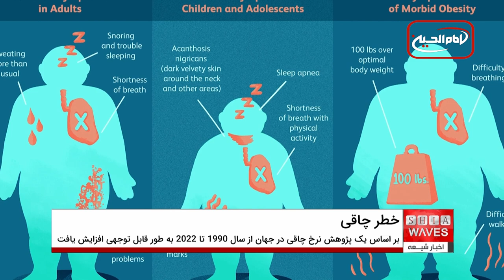خطرات چاقی: چگونه ورزش می‌تواند سلامتی افراد چاق را بهبود بخشد؟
چاقی یکی از بزرگترین مشکلات سلامتی جهان امروز است که می‌تواند خطرات جدی برای سلامتی افراد به همراه داشته باشد. در این ویدیو، ما به بررسی این خطرات و چگونگی بهبود سلامتی افراد چاق از طریق ورزش می‌پردازیم.

سازمان بهداشت جهانی گزارش داده است که از هر ده نفر، یک نفر با چاقی زندگی می‌کند و این امر خطر ابتلا به بیماری‌های متعددی مانند بیماری‌های قلبی، دیابت نوع ۲، اختلالات اسکلتی عضلانی مانند آرتروز و برخی سرطان‌ها را افزایش می‌دهد. با این حال، ورزش منظم می‌تواند نقش مهمی در کاهش این خطرات و بهبود کلی سلامتی ایفا کند.
پس از تماشای این ویدیو، نظرات و تجربیات خود را در بخش نظرات با ما به اشتراک بگذارید
 فراموش نکنید که برای دریافت ویدیوهای بیشتر در مورد اخبار سلامتی ، کانال ما را دنبال کنید و زنگوله را فعال کنید تا از جدیدترین مطالب ما مطلع شوید.

0:00 - مقدمه
0:30 - معرفی چاقی و اهمیت موضوع
1:15 - اثرات منفی چاقی بر سلامتی
2:00 - بیماری‌های مرتبط با چاقی
3:00 - فواید ورزش برای افراد چاق
4:00 - ورزش‌های مناسب برای افراد چاق
5:00 - نکات ایمنی در هنگام ورزش
6:00 - ترکیب ورزش با تغذیه سالم
7:00 - نکات پایانی و تشویق به تغییر سبک زندگی